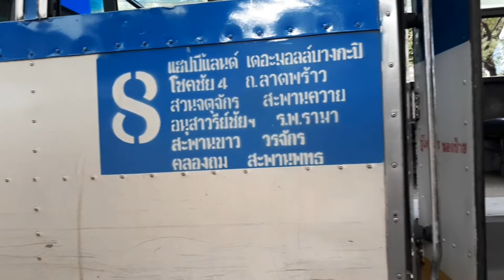รถเมล์สาย8ก่อนปิดตำนาน90ปี เปลี่ยนเป็นรถเมล์ไฟฟ้าสาย2-38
รถเมล์ร้อนสาย8เป็นตำนานขนส่งมวงชนร่วม90ปี
ที่คนทุกระดับเข้าถึง เตรียมยุติการเดินรถ เนื่องจากไม่ผ่านคุณสมบัติ คงเหลือเป็นความทรงจำของคนกรุงเทพ